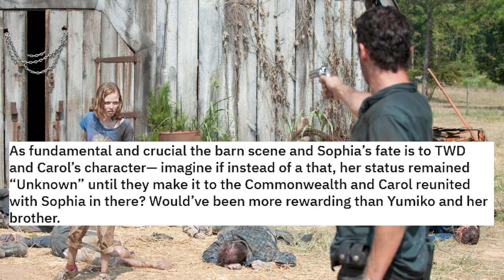The Walking Dead WHAT IF? Sophia Lived! Can you guess where she may have Re-appeared?